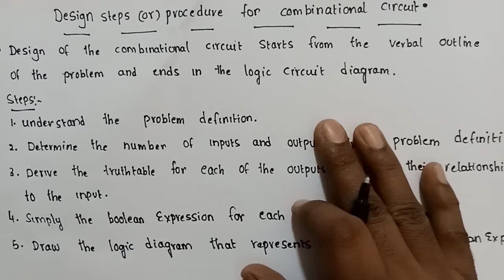design steps for combinational circuits | design procedure for combinational circuits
design steps for combinational circuits

design procedure for combinational circuits

combinational circuits design example